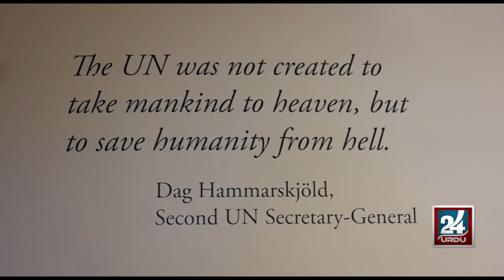Peace is a great blessing | امن ايك عظيم نعمت هے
Peace is a great blessing |
امن ايك عظيم نعمت هے